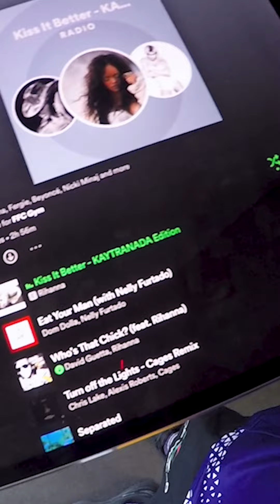DOCKER VLOG | Ange Stannett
We gave Ange Stannett the GoPro, she took us inside a typical training day at the Club